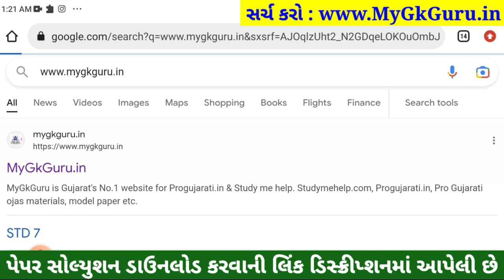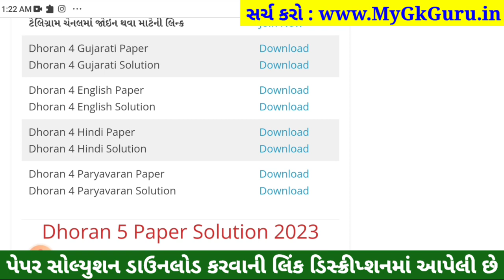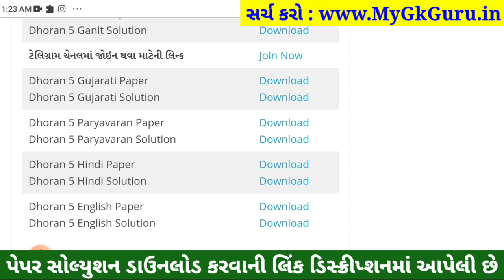Dhoran 5 hindi ekam kasoti 11/2/2023, STD 5 hindi ekam kasoti 11 2 2023,Std 5 Hindi Ekam Kasoti 2023